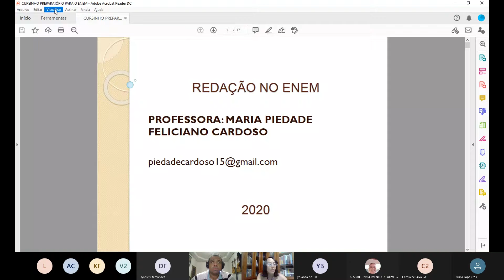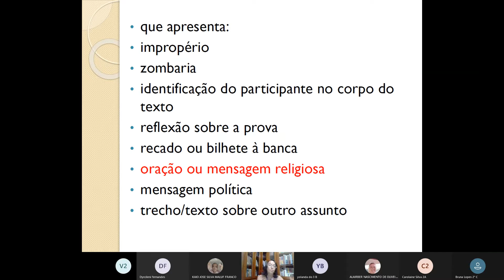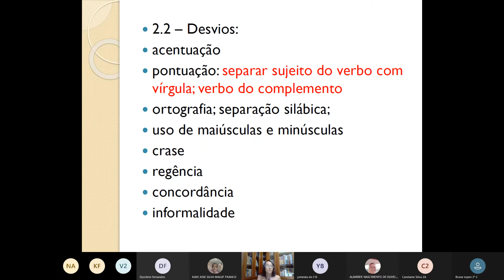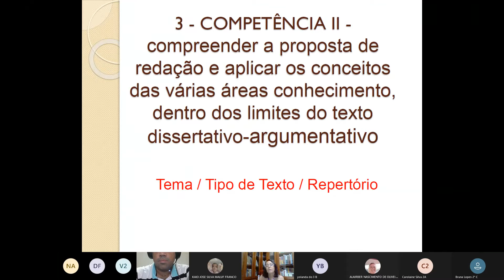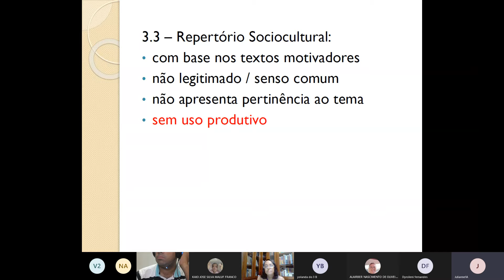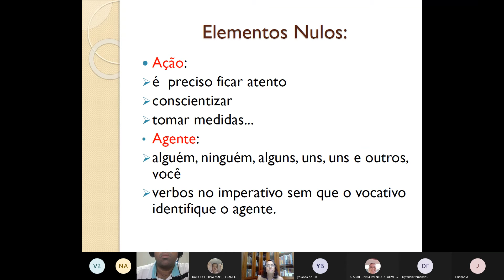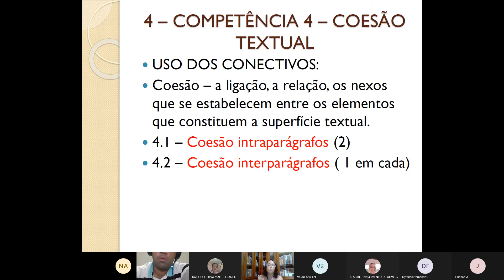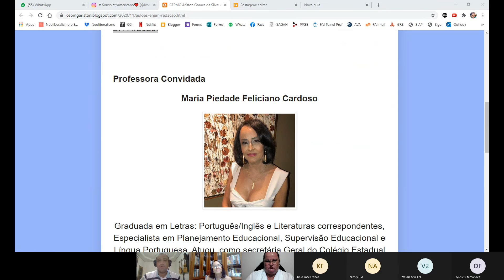Aulão Preparatório para o Enem 2020 CEPMG AGS - Profª Esp. Maria Piedade